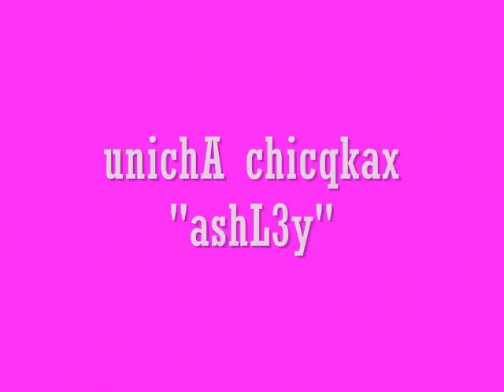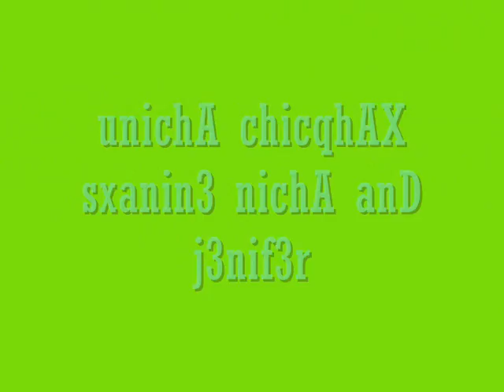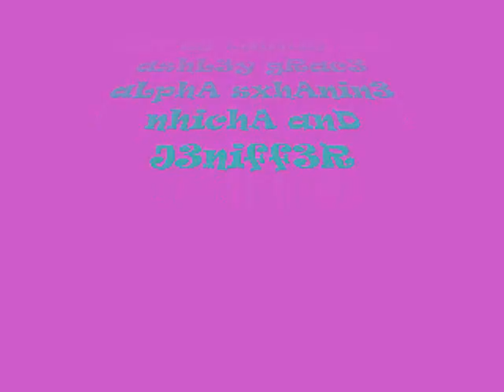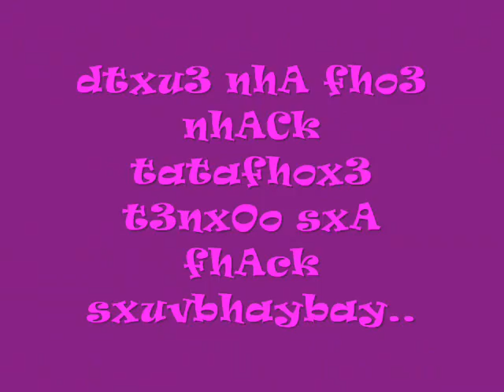unicha chikas 2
taguig